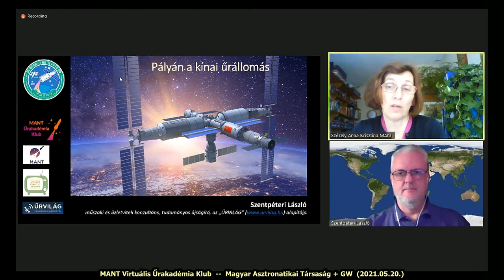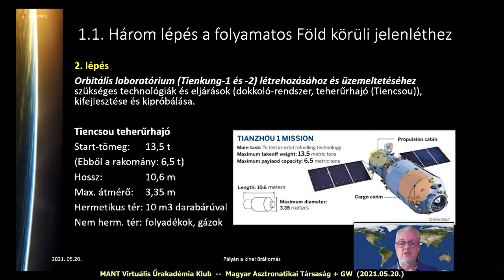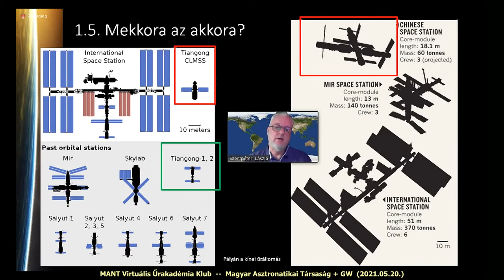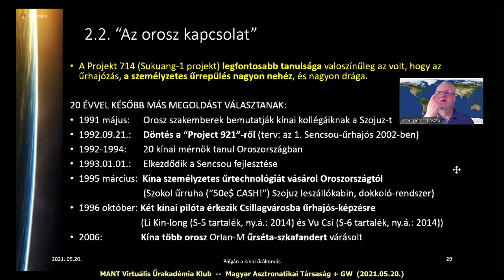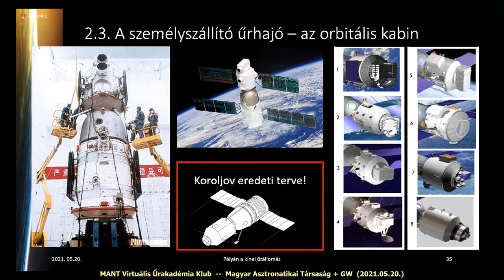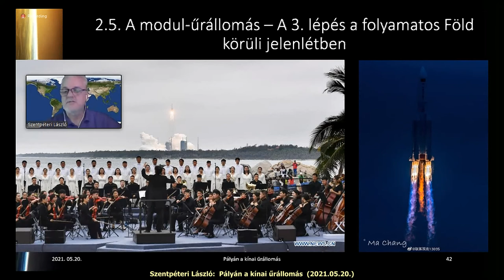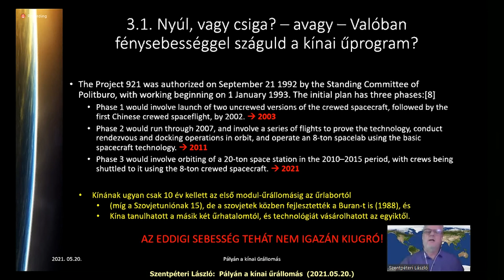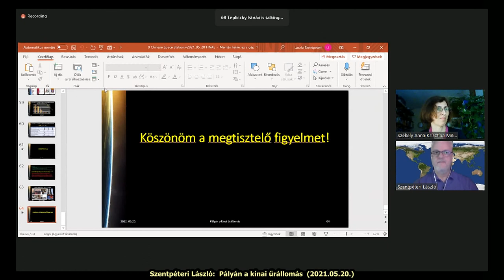ŰAK Szentpéteri László: Pályán a kínai űrállomás (2021.05.20.)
Április végén sikeresen pályára állt a kínai modul-űrállomás első - központi, 22 tonnás - modulja. A tervek szerint még ebben a hónapban elindul hozzá az első teherűrhajó, majd júniusban az első – háromfős – személyzet is. A három nehéz-modulból álló, 10 éves élettartamra tervezett űrállomás 2022 végére készülhet el.

Az előadásban
- bemutatjuk, hogy hogyan jutott idáig Kína;
- részletesen ismertetjük az űrállomás elemeit és feladatát;
- beszélünk arról, hogy mennyiben másolás az, ahogy Kína az űrhajóit, szkafandereit, vagy éppen űrállomását fejleszti;
- megpróbálunk választ adni arra a - napi sajtóban és bulvárban - gyakran olvasható kérdésre, hogy a kínai űrprogram mikor éri utol az amerikait; és hogy
- amit most látunk, az egy újabb űrverseny?
A végén kérdések és válaszok hangzanak el az előadással kapcsolatban.
Szentpéteri László – az @Űrvilág alapítója (és 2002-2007 között főszerkesztője), a MANT főtitkára 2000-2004 között.